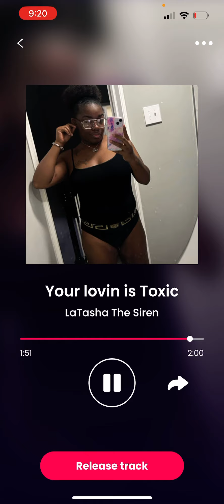LaTasha The Siren -Your lovin is toxic